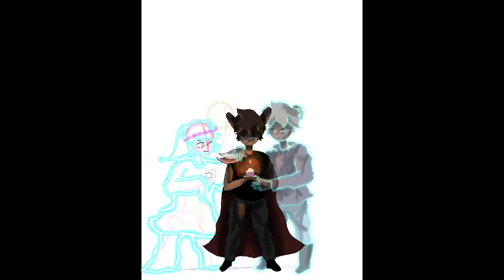Oc Speedpaint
Hello! This is something I drew up for the eighth birthday of my rabbit, Cinnamon. Unfortunately, all the other animals Cinnamon grew up around have died, but I thought it would be cute to still show them celebrating with Cinnamon. Obviously, this is them in their human forms. I’m too lazy to draw their animal forms.